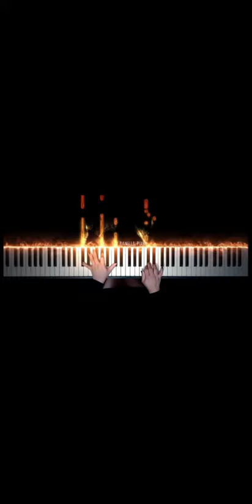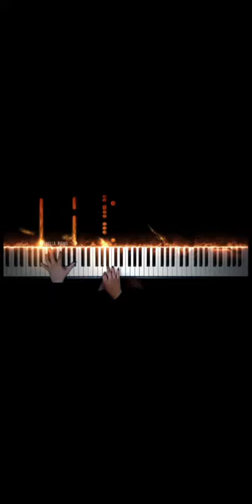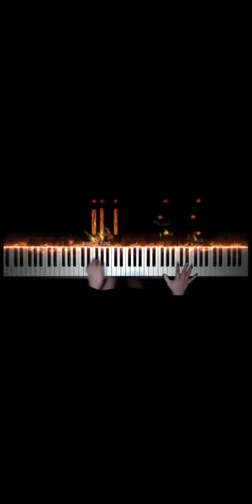BTS_HOPE_ARSON_PIONO_COVER By Music OF Fantastic people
was the emotional crux of BTS' perplexing HYYH era, which spawned many theories and interpretations. Even without becoming an actor, it waSuga is one of BTS's rappers, and he is a skilled pianist. According to RM, Suga has perfect pitch, which is the ability to hear and recreate notes without a reference.BTS songs for relaxing spring nights & reason why
Serendipity. ...
Heartbeat. ...
Epiphany. ...
Stigma. ...
Young Forever. ...
Make it right. ...
Bulletproof. ...
Still with you. One of the most underrated yet most beautiful songs crooned by the maknae of the band. ARSON by music of fantastic people